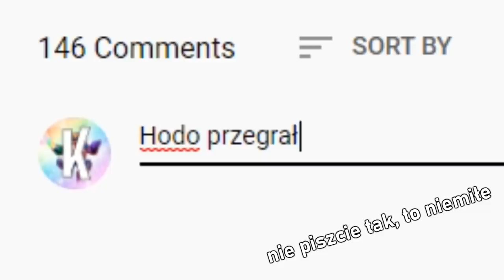JAKA GRA TAKI ROK CHALLENGE (League of Legends)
Jaka gra taki rok! Co może pójść nie tak? Otóż wszystko